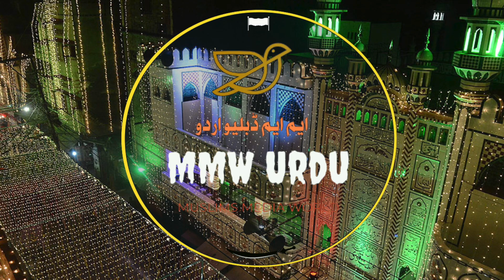Eid Milad|Sunni, Shia and Wahabi belief|MMW Urdu|عید میلاد مناناجائز یا ناجائز؟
Shia belief on Prophet Mohammed
Sunni belief on Prophet Mohammed
Wahabi belief on Prophet Mohammed
Shia and Sunni differences on Prophet Mohammed

MMW Urdu
Urdu documentaries